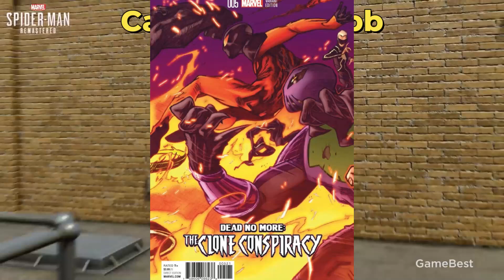A Incrível Saga de Madame Teia: A Oráculo da Teia que Desafia o Destino! - Marvel